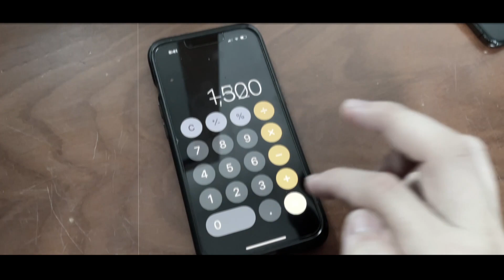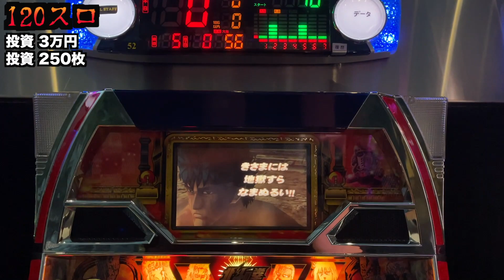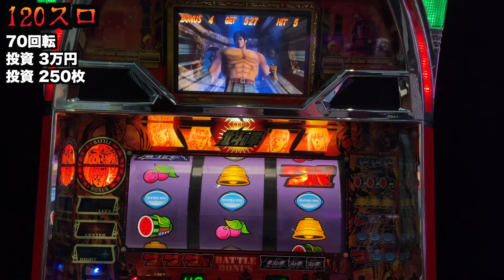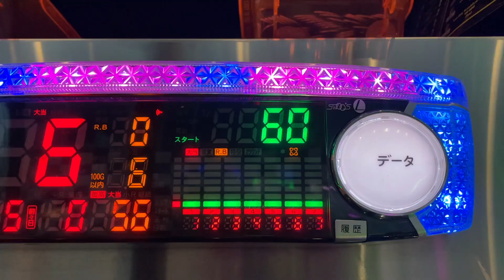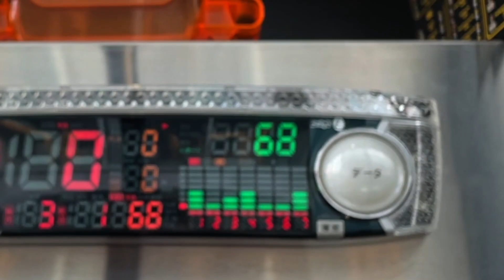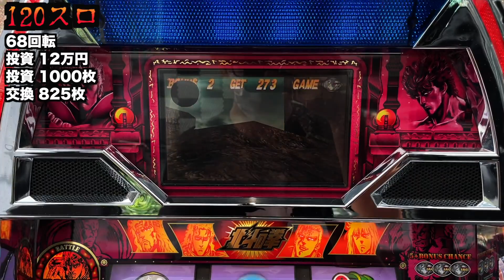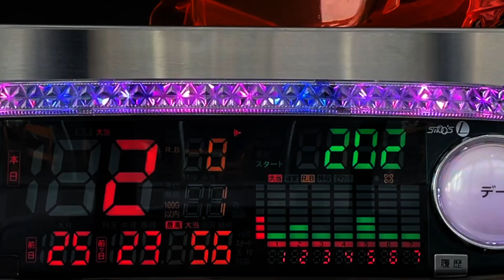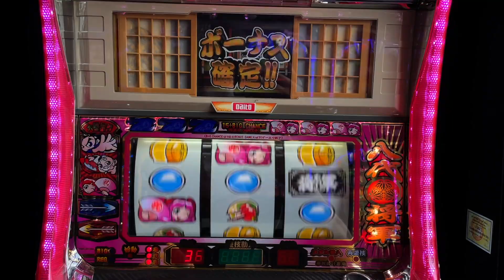【裏レート】ベトナム【120スロ北斗】で衝撃的な事故が起きる [パチンコパチスロ生活]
↓↓↓未公開映像【てえんだ切り抜き（サブ）】